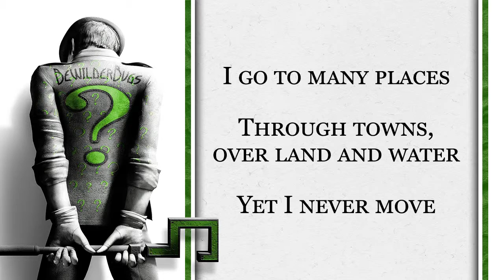Riddle Me This #26